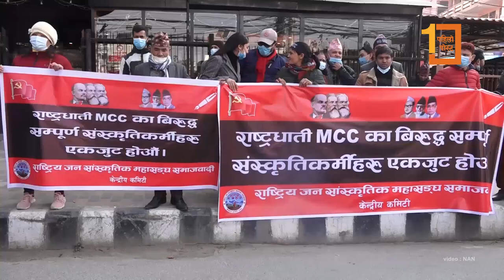एमसीसीबिरुद्ध एकीकृत समाजवादीको प्रदर्शन